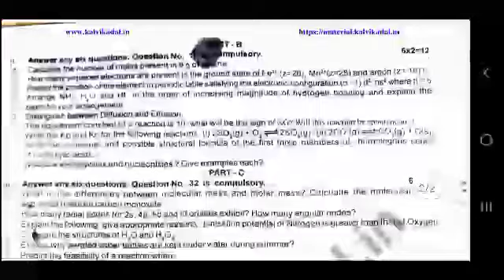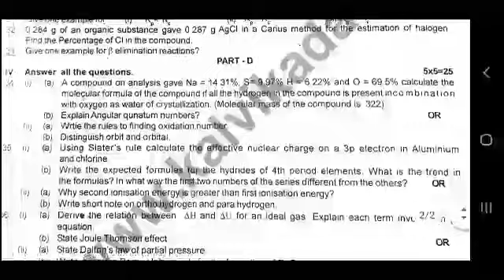11th Chemistry Quarterly Exam Original Question Paper 2022/SDacademy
quarterly question paper 2022,
10th quarterly question paper 2022,
9th quarterly question paper 2022,
9th tamil quarterly question paper 2022,
10th maths quarterly question paper 2022,
8th quarterly question paper 2022,
12th physics quarterly question paper 2022,
12th english quarterly question paper 2022,
10th english quarterly question paper 2022,
10th quarterly question paper 2022 pdf download,
10th quarterly question paper 2022 english,
9th english quarterly question paper 2022,
11th quarterly question paper 2021 to 2022 english,
10th quarterly exam question paper 2022,
10th social quarterly exam question paper 2022,
9th maths quarterly question paper 2022,
11th physics quarterly question paper 2022,
9th science quarterly question paper 2022,
9th social quarterly question paper 2022,
8th std quarterly question paper 2022,
10th quarterly question paper 2022 timetable,
10th tamil quarterly question paper 2022,
11th quarterly question paper 2021 to 2022,
9th quarterly question paper 2021 to 2022,
11th tamil quarterly question paper 2021 to 2022,